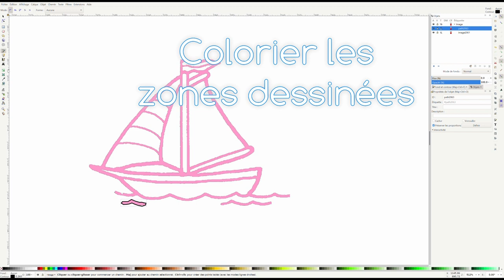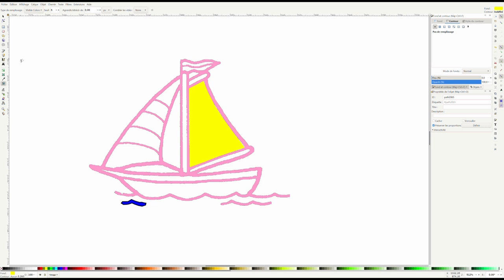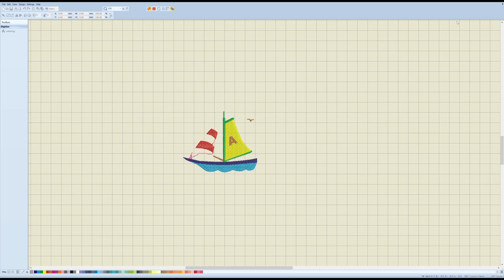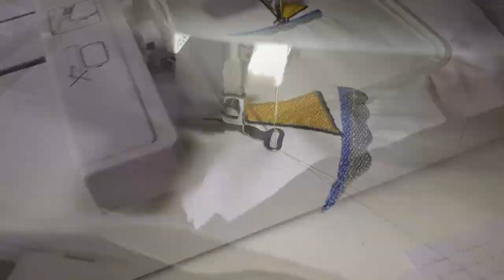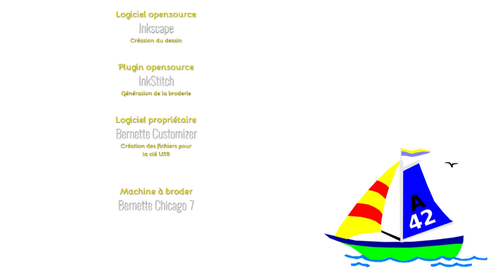Broderie sur Benina Chicago 7 - Dessin Inkscape - InkStitch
Première broderie maison. Dessin avec InkScape et transformation en fichier broderie avec le plugin InkStitch. Un passage obligé par le logiciel propriétaire qui génère le .bmp et le fichier .inf qui informe sur les changements de couleurs lors de l'opération de broderie.
Cette vidéo montre les différentes étapes, depuis le dessin, la simulation de broderie et la réalisation. Pour les makers qui font de l'impression 3D, on a l'équivalent de Fusion360 pour la création, Cura pour le "tranchage" et la génération du .gcode.